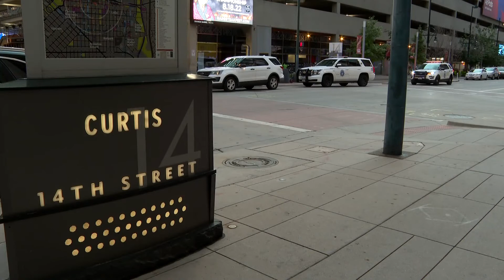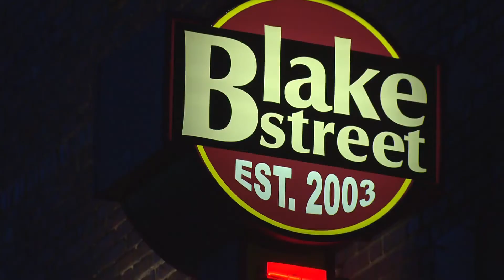City leaders discuss rising crime rate and impact on businesses in Denver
City leaders are discussing the rising crime rate and its impact on businesses in Denver.